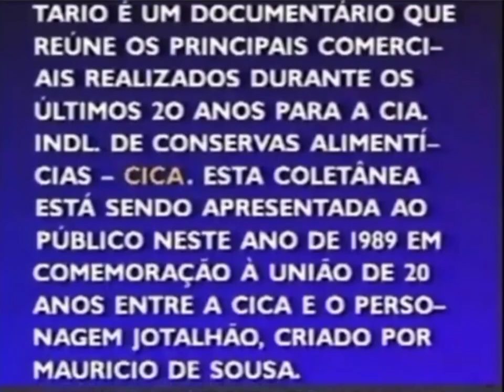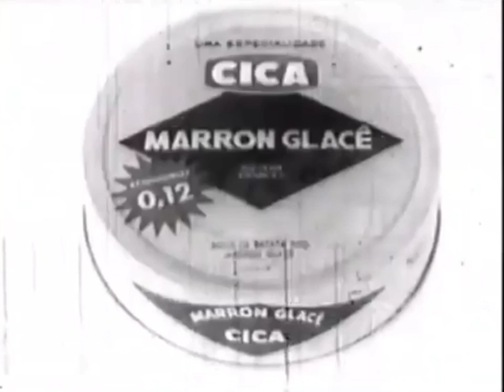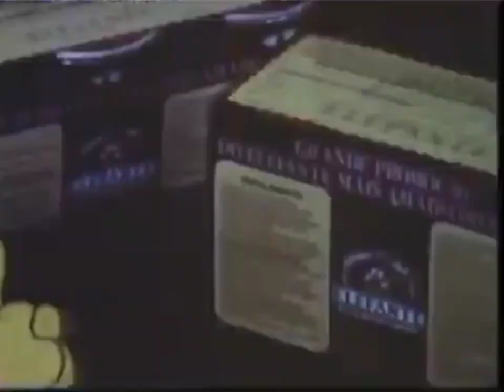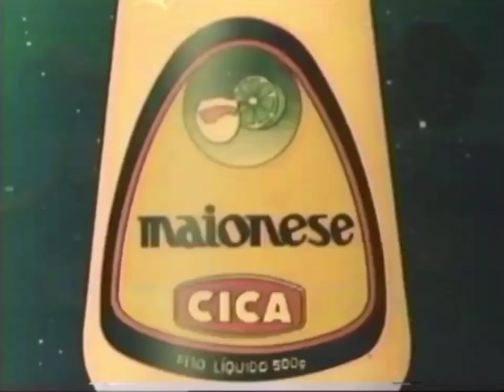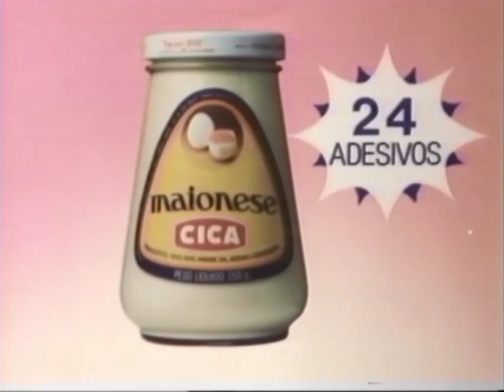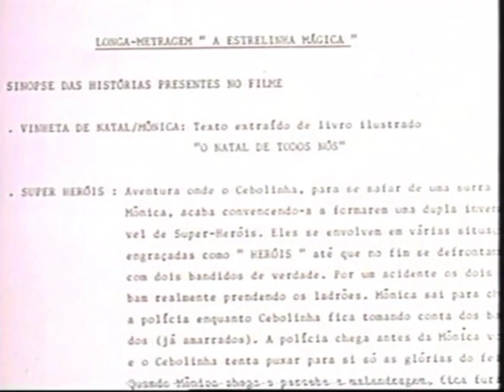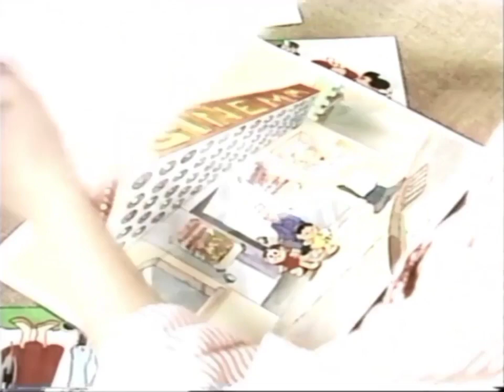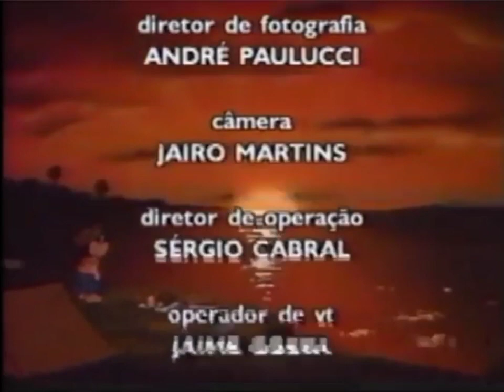Momentos Inesquecíveis do Desenho Animado Publicitário (Brasileiro) 1989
Apresentamos ao público, pela primeira vez, uma coletânea com os principais desenhos animados comerciais realizados nos últimos 20 anos pelos ESTÚDIOS MAURÍCIO DE SOUSA para a CICA.
Através desses filmes a Turma da Mônica e o Elefante Jotalhão chegaram à televisão brasileira antes dos filmes para cinema. Você poderá notar, assistindo às vinhetas publicitárias, a evolução gráfica dos personagens e da técnica de animação.
Agradecimentos especiais à CICA - Cia. Industrial de Conservas Alimentícias que apostou nos personagens brasileiros, crescendo com eles e chega aos anos 90 jovem e forte como o simpático elefante Jotalhão.
E finalizando para você que gosta e tem interesse na técnica do desenho animado, um especial mostrando o estúdio de animação e como se faz o desenho animado desde a criação do roteiro até a filmagem em a-i.
Vamos curtir o lembrar juntos um pouquinho da história da nossa animação?

Uma salva de palmas da coluna para a iniciativa dos Estúdios Maurício de Sousa e da Cica de lançarem em vídeo os principais desenhos animados realizados pelos dois nos últimos 20 anos, junto com um especial mostrando o estúdio de animação e como se faz o desenho animado, desde a criação do roteiro até a filmagem em si.
Pouca gente sabe, mas foi através dos comerciais que Maurício começou a animar a sua turminha, que acabou tendo hoje mais de meia-dúzia de filmes já passados no cinema.
A fita com os "Momentos Inesquecíveis do Desenho Animado Publicitário" está chegando às lojas este mês, pela Trans Vídeo, e abre uma porta interessantíssima para o segmento publicitário.